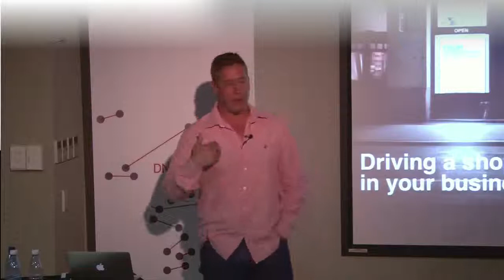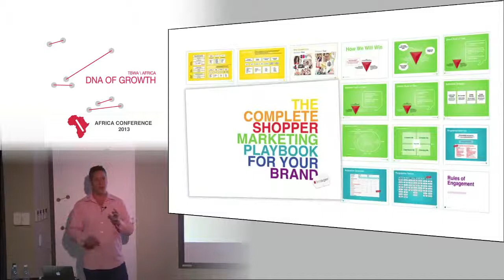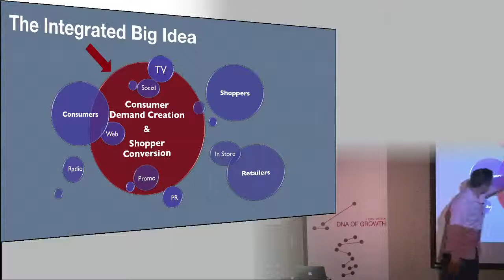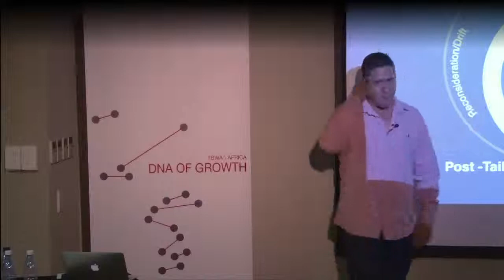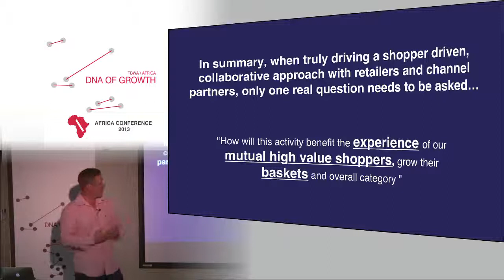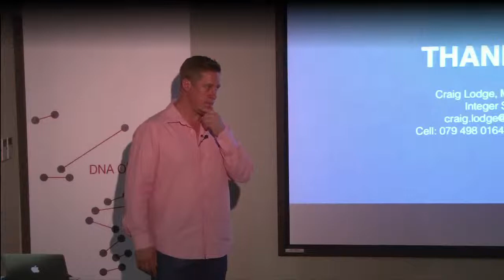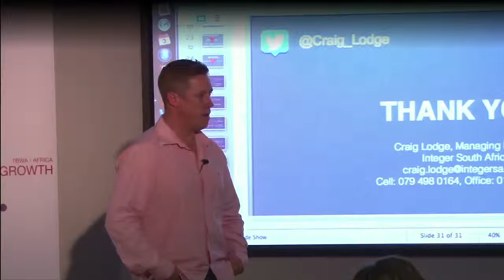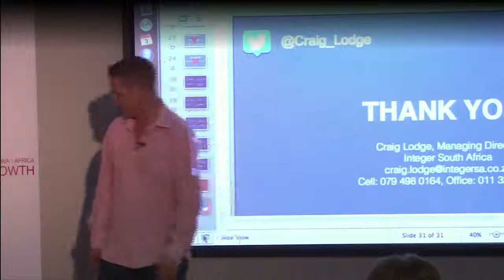Craig Lodge on creating business opportunities: African Leadership Conference (2013)